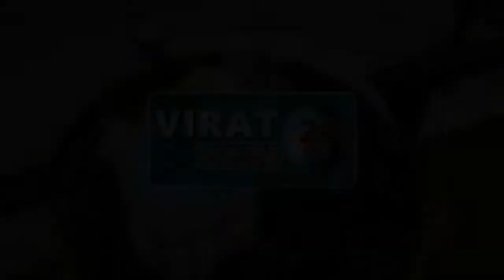भूत प्रेत का साया मानकर झाड़ फूक करा रहे परिजन; छात्रों का व्यवहार देखकर चिकित्सक भी हुए हैरान !